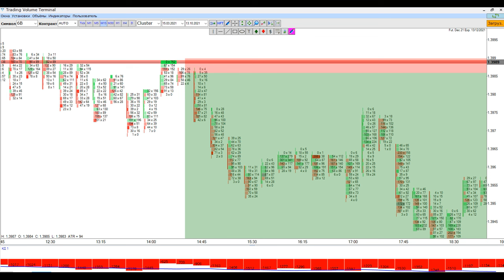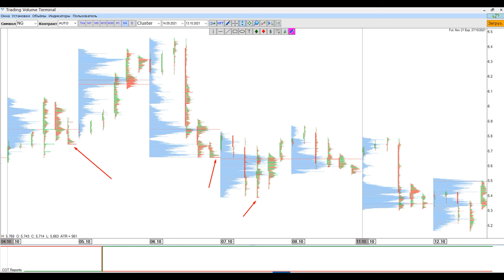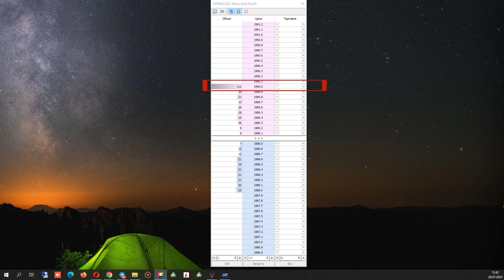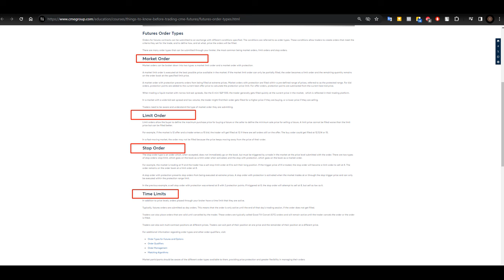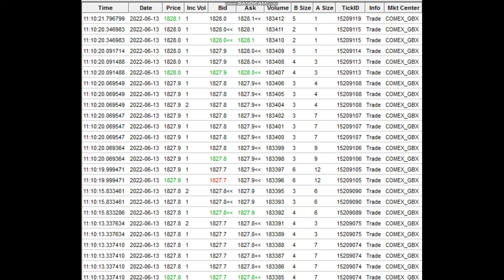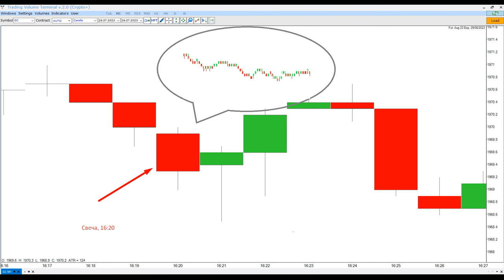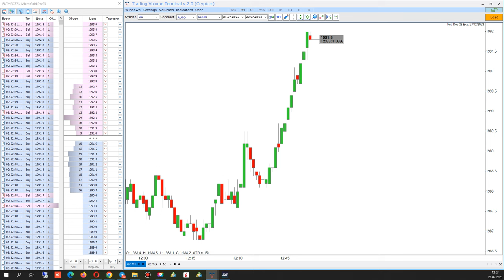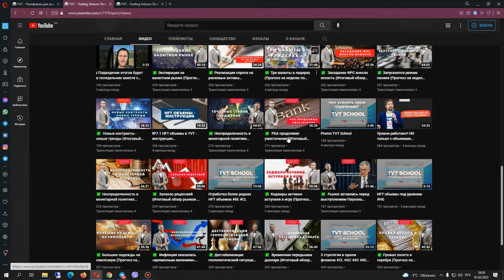Механика рынка Order Flow График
⚡️ Механика Рынка.

В этом видео расскажем про очень важные рыночные понятия, которые почему-то:

▪️ как и почему двигается цена;
▪️ кто ее двигает и останавливает;
▪️ какие типы ордеров есть на бирже;
▪️ про настоящий Order Flow;
▪️ как и из чего визуализируется график.

Видео про реально крупных игроков на рынке. МакроМеханика рынка

Хорошего просмотра
Задавайте вопросы